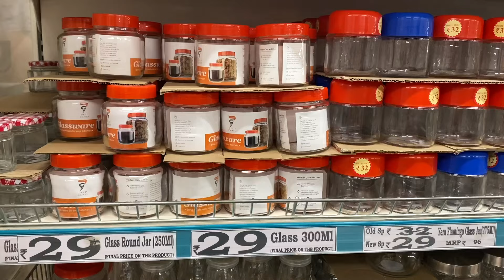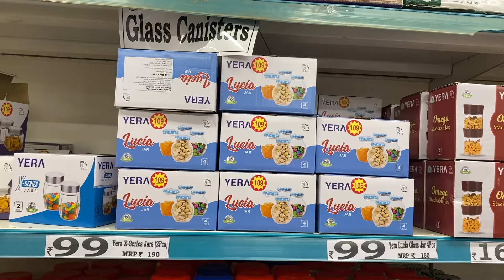DMart Mega Sale: Deals End Soon! Stainless Steel Kitchen Products & Floor Mats Shop Now! Online